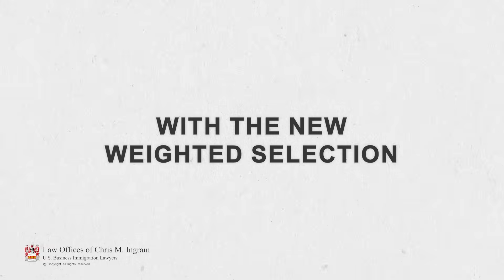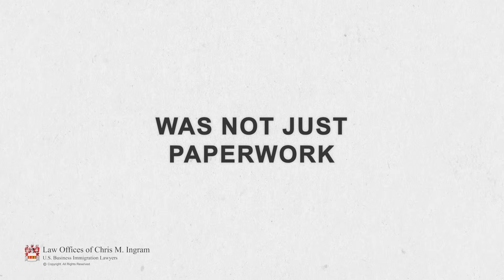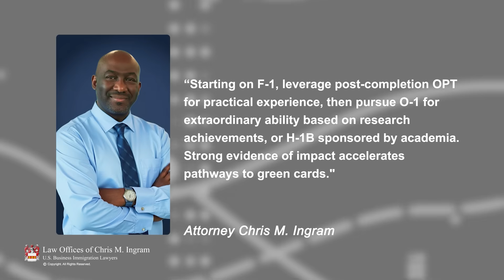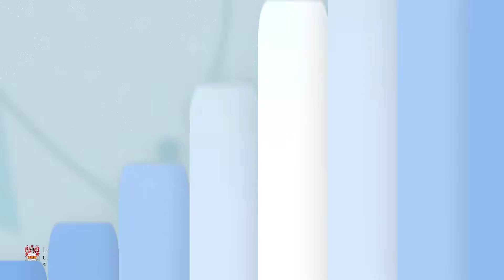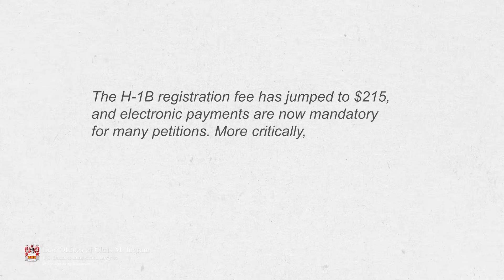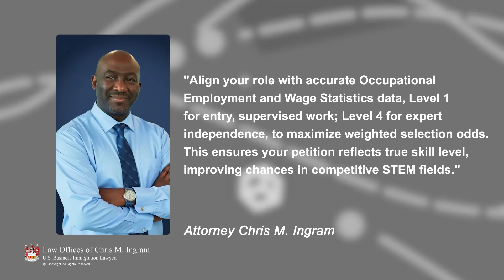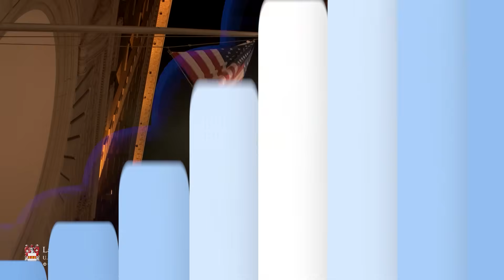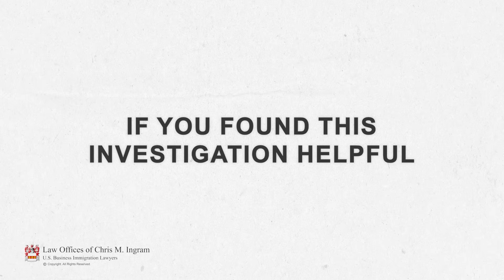From Lottery to Merit-Based: How the New H-1B System Works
Trump: “We need top talent.”
Reality: $100K one-time H-1B fee — making elite skills a luxury.
Key Facts:
- Targets abuse — but hits high-wage innovators hardest
- 74% of H-1B holders from India face biggest impact
- Competitors (Germany, China) aggressively recruit STEM talent
- Prevailing wage rules already protect jobs — this fee risks brain drain

Attorney Chris M. Ingram:
“Rhetoric says ‘we need talent’ — actions say ‘pay $100K or stay out.’ True growth requires welcoming, not pricing out, the world’s best.”

Your expertise is America’s edge — bypass H-1B chaos with EB-1A, O-1, EB-2 NIW.

Watch the full policy breakdown now.

Chapters:
00:00  Is the American Dream now a luxury?
02:11 F-1 to America: Why F-1 matters + the maze to permanence
03:13 Attorney Ingram: F-1 → OPT → O-1 / H-1B → Green Card
03:46 Your STEM “pivotal moment”: The death of the random H-1B lottery
06:34 USCIS policy shifts that change everything: Vetting, fees, EAD extension changes + compliance minefield
08:08 Wage level alignment + filing windows (avoid fatal errors)
09:15 NIW: bypassing sponsorship + labor certification
10:26 Could your work qualify as national interest?

*Host's voice generated with AI.